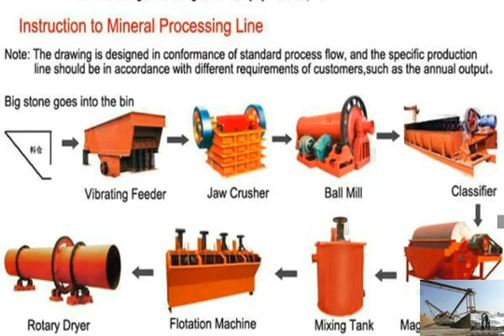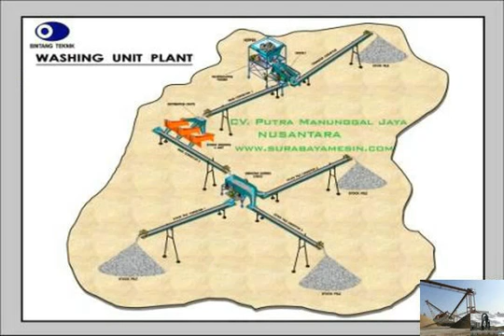Hard Rock Small Crusher Gold Mining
More details: Zenith gold crusher plants are built to help you meet the challenges of high capacity primary crushing. With thousands .

More Details: Crazy Crusher Rock Crusher - Gold Mining Equipment, Metal Keene Rock Crushers Crazy Crusher .

More Details: Rock Crusher: Mining Equipment eBay This Heavy Duty rock crusher is made by Mad Mining, what .